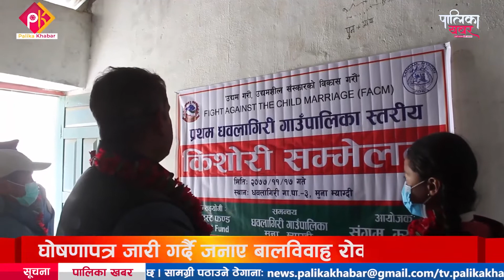म्याग्दीमा २०६८ यता ८ सय ८२ बालविवाह, भयावह तथ्यांकपछि बालविवाह रोक्न स्थानीय सरकार प्रतिबद्ध || P.K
उमेरले किशोर अवस्था पनि टेक्न पाएको हुँदैन । लाउँलाउँ, खाउँखाउँ भन्ने उमेर भर्खरै सुरु मात्र के भएको हुन्छ । उसको विवाह हुन्छ । विवाह भएलगत्तै कलिलै उमेरमा उ गभर्वती हुन्छे । सुत्केरी हुन लाग्दा कि त यो लोकमा रहन्न कि त उनको बच्चा । यो नियति कुनै समय नेपालका विकट गाउँ, जिल्लामा सुनिने, देखिने कथाको सार हो । अहिले पनि कतिपय स्थानमा यही नियतिको शिकार धेरै किशोरी भइरहेका छन् । म्याग्दीमा मात्रै २०६८ साल यता ८ सय ८२ जनाको २० वर्ष पनि नपुगी विवाह भयो । तर, भविष्य अन्धकार हुने बल्ल चेत खुलेपछि अहिले स्थानीय सरकार र स्थानीयकै सहयोगमा बालविवाह लगायत अन्य हिंसा हटाउनुपर्छ भन्ने चेताना खुल्न थालेको छ । म्याग्दीका पालिका खबरदाता सन्तोष गौतमको रिपोर्ट
फोन नं.: ९७७–१–५२४४७७६
मोबाईल : ९८५१०७६६१५